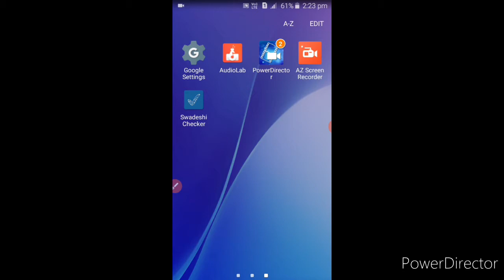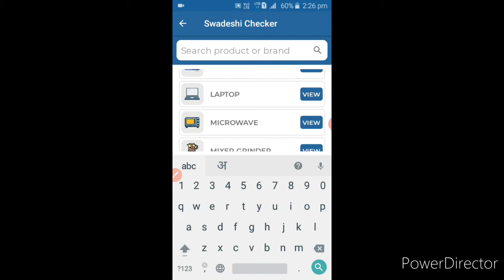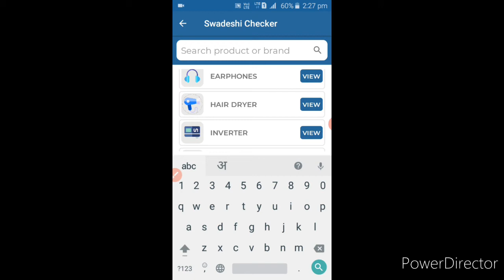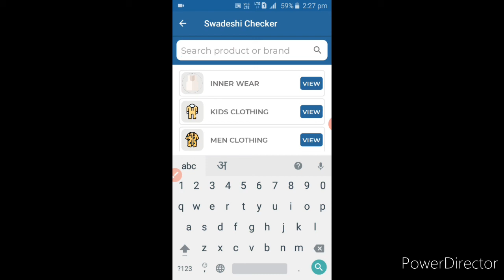In this video, we check indian product.